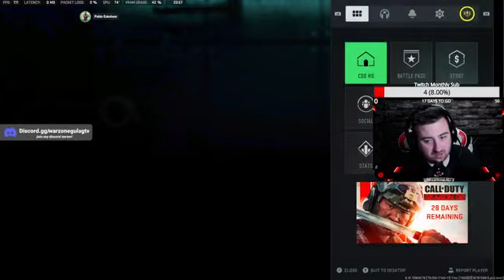The sudden increase in temperature also increases the volume